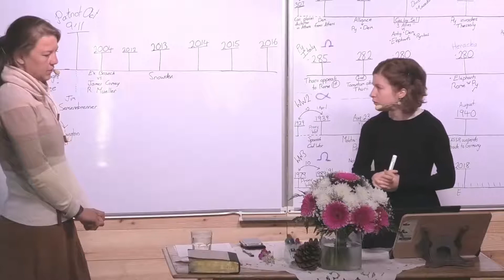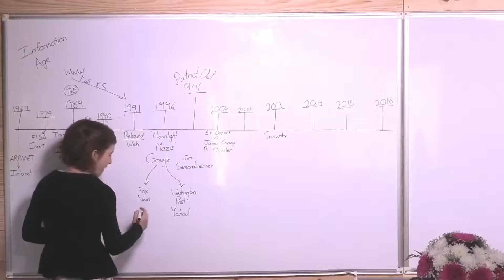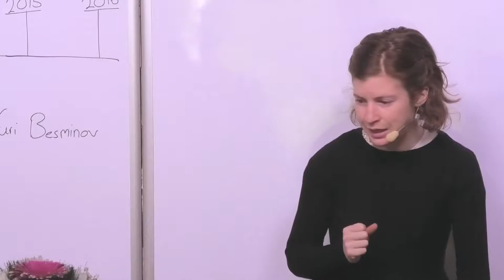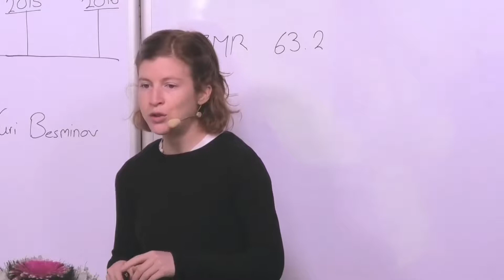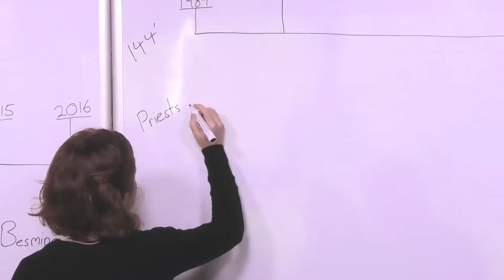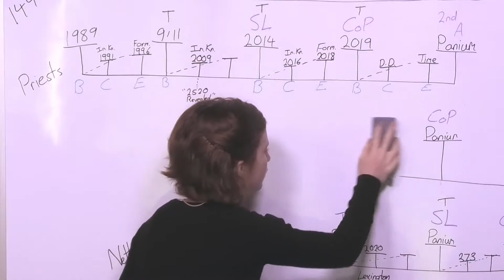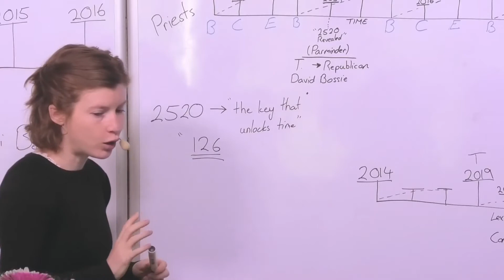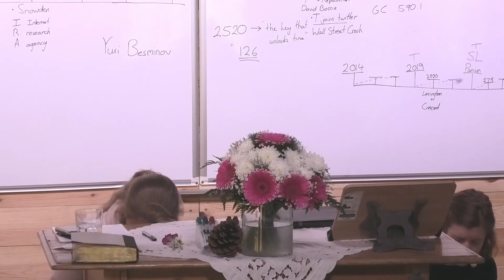17. Information Warfare (Part 2)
Tess Lambert. Portugal. May-June 2019.